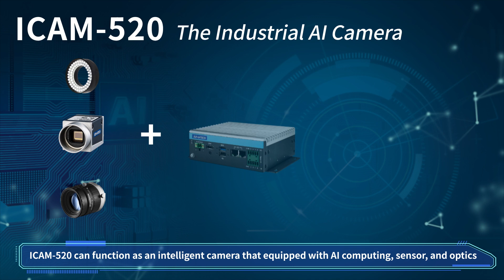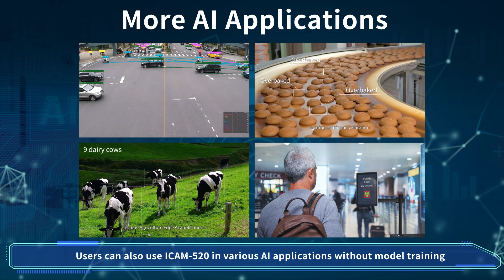Advantech Industrial AI Camera, ICAM-520, Advantech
ICAM-520 combines lighting, a camera, and AI computing within a compact system. This not only saves space but also saves the time that would be needed to install additional AI computing equipment. In addition, its ruggedized fanless design is capable of enduring operation in harsh factory environments.